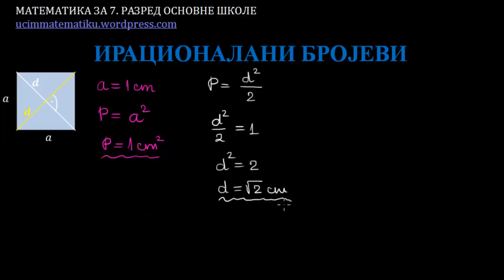Iracionalni brojevi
Iracionalni brojevi - uvod